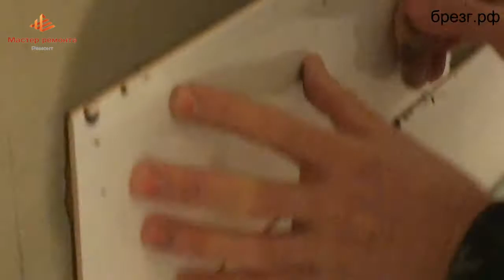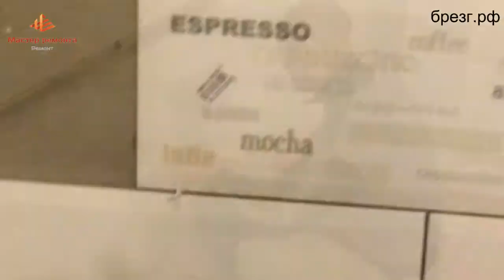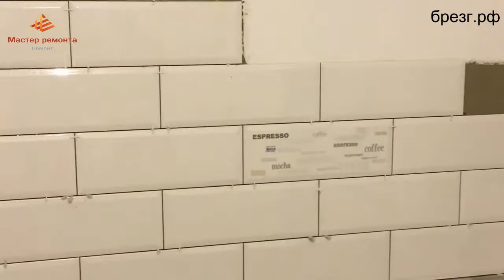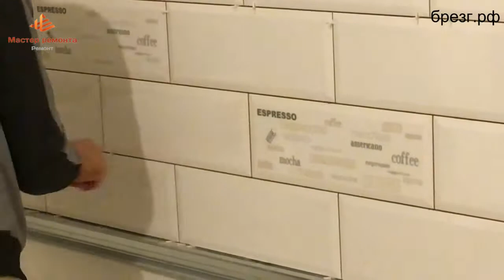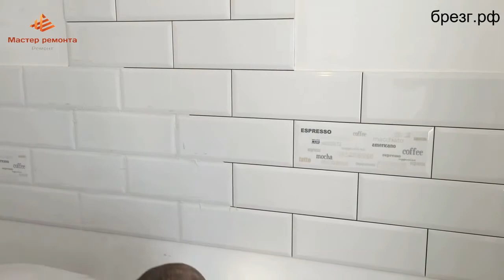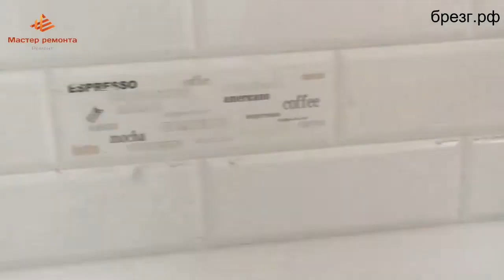Рабочая зона на кухне.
Плитка на кухне    на рабочей зоне